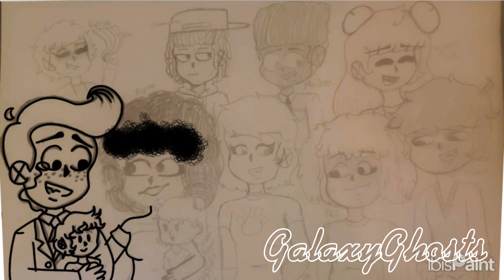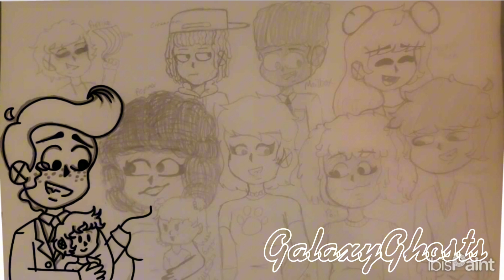🌟Speedpaint Wednesday!🌟Many Blue's Clues Characters!!🌟READ DESC.🌟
Row 1: Paprika, Cinnamon, Slippery Soap, Tickety Tock

Row 2: Mr. Salt, Sage, Mrs. Pepper, Ginger, Sidetable Drawer, Pail, Shovel